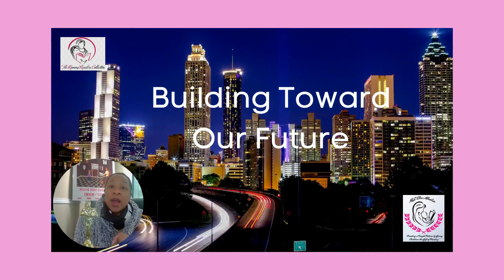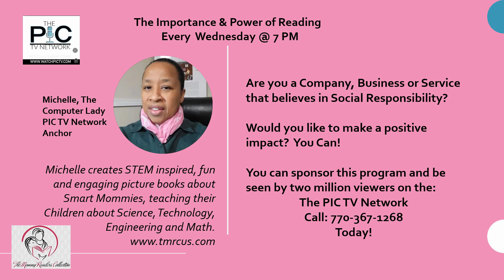The Importance & Power of Reading with Jay Noland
Today's Interview with former MLB player & entrepreneur Jay Noland is epic.
Jay is sharing how, Reading has taken him from injury to success. He is also sharing how is Grand-Mother encouraged is love for reading, by sharing her story of being oppressed during jim crow segregation.